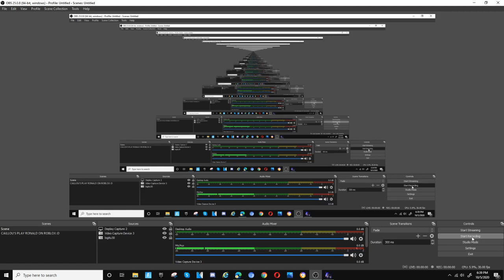Five Nights At Candy's 2 Secret Minigames